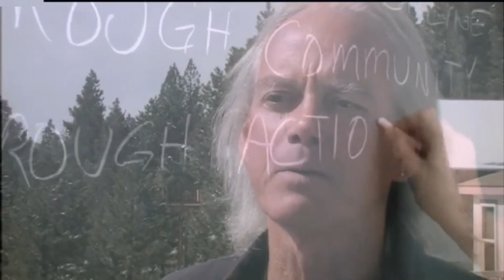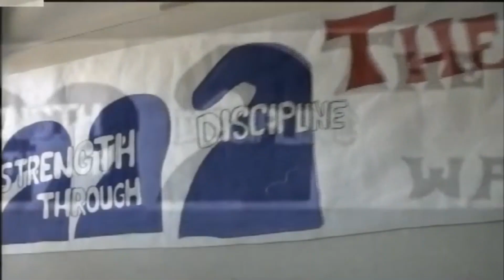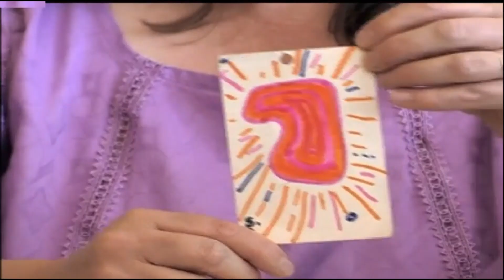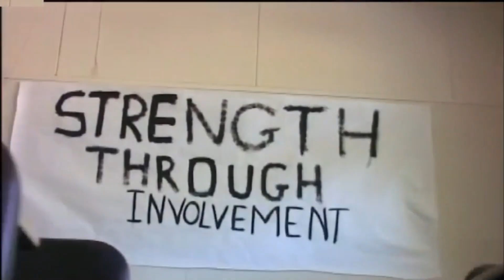The Third Wave, Stage 3: "Strength Through Action!"